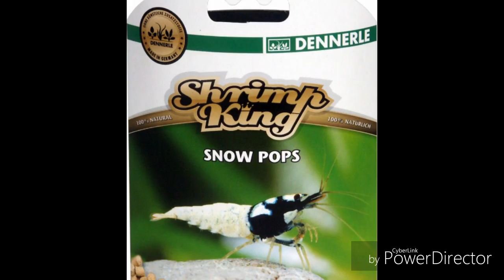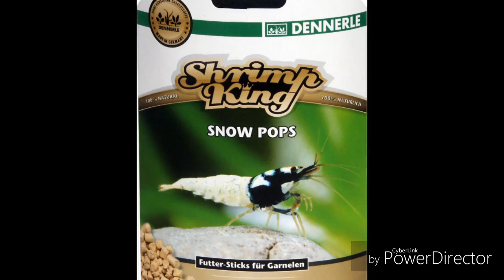DENNERLE SHRIMP KING SNOW POPS @ CROWDERS AQUATICS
All our shrimp come from sharnbrook shrimp so u can b assured they are they verry best off quallity and we feed them the amazing foods SHRIMP KING range from DENNERLE.

This is just a quick video too show you the shrimp feeding on the snow pops

What is shrimp king snow pops
Well it is a sinking food stick made from 100% organic soya bran
The long lasting snack for all shrimos
For healthy balanced growth and plentiful reproduction